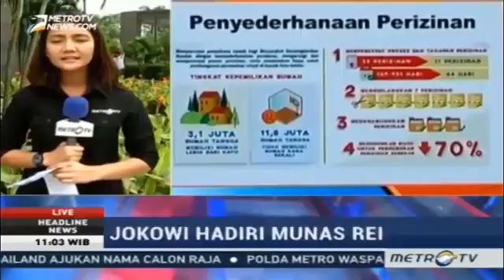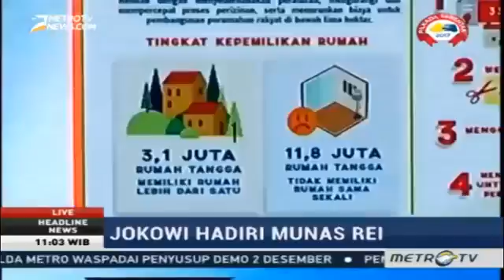GEMPAR! Pak Jokowi Memarahi Wartawan Saat Menyebut Aksi 2 Desember Adalah DEMO Berita Terb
GEMPAR! Pak Jokowi Memarahi Wartawan Saat Menyebut Aksi 2 Desember Adalah DEMO- Berita Terbaru. Wartawan MetroTV Menangis Karena Diusir di Aksi .

Berita 26 Mei 2017 - GEMPAR!!! Jusuf Kalla Isyaratkan Mundur Jadi Cawapres Jokowi, Begini Komentar Mengejutkan Jokowi..!! GEMPAR!!! Jusuf Kalla .

Habib Rizieq TAK BERKUTIK, NU Minta Presiden JOKOWI Segera LENGSERKAN FPI- Berita Terbaru Hari Ini. Pidato Lucu Jokowi Sindir Habib Rizieq di .